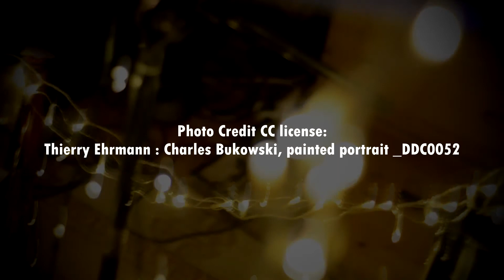INKILÄ : Henry Chinaski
Antti Dee Heikkinen, laulu, kitarat, basso, sävellys
Janne Pasu Partanen, sanat ja sävellys, syna, kitara
Mika Lassuri, rummut ja perkussiot, sovitus

Äänityöt Antti @ Studio D, Kuopio

Photo credit:
Thierry Ehrmann : Charles Bukowski, painted portrait _DDC0052

Ja kiitos Liukkoselle kamera-avusta!